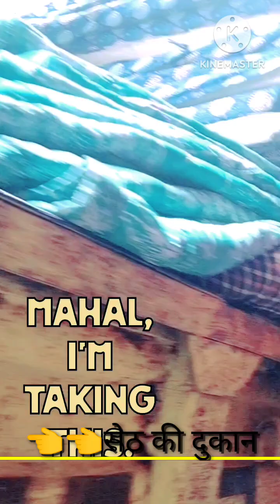fast vlogs & special day